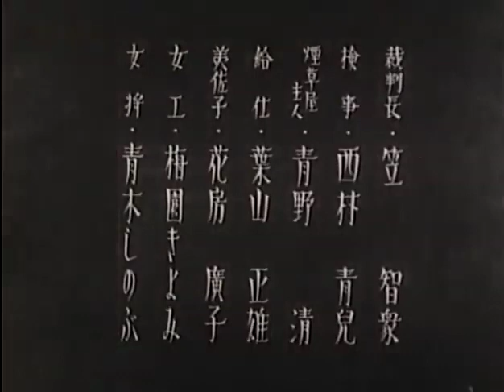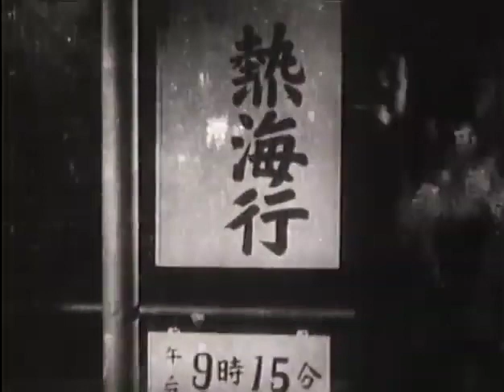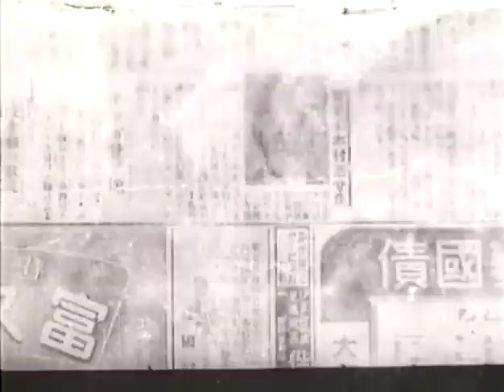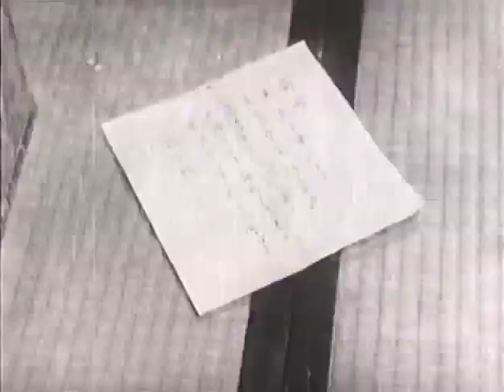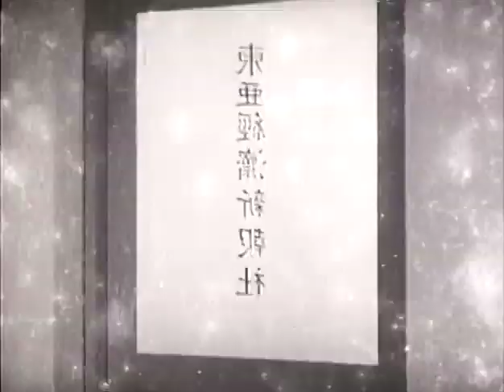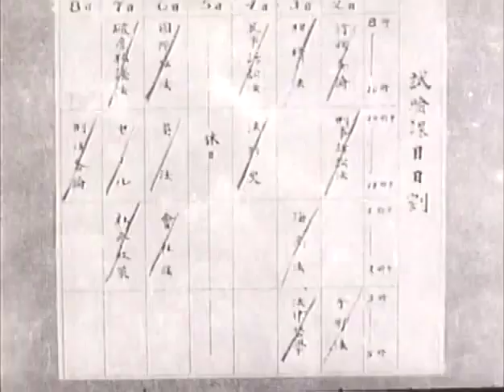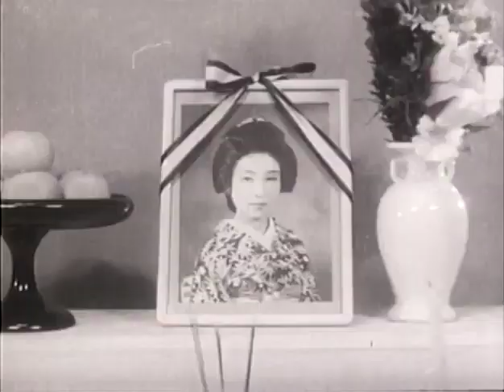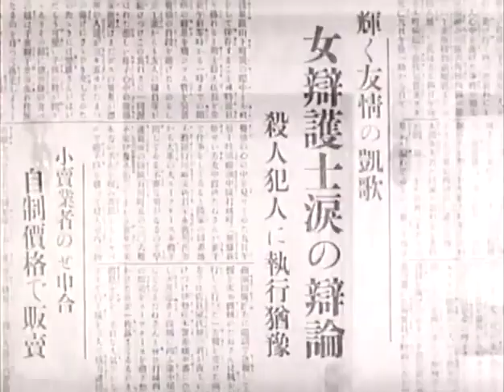新女性問答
昭和14年 佐々木康 二葉あき子 純情の丘 桑野通子 川崎弘子 三宅邦子 水戸光子 坪内美子